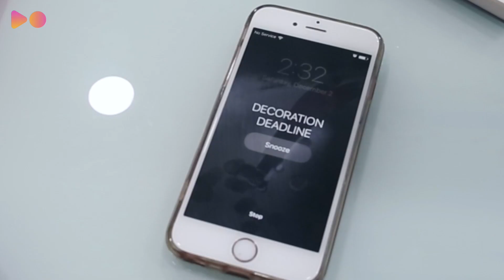Christmas Magic Studio Makeover | REC mfx | Lyne Gandour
When you miss your studio's Christmas makeover deadline!

Through the lens of @lynegandourrecroom @Mirafx

Beirut, Lebanon.